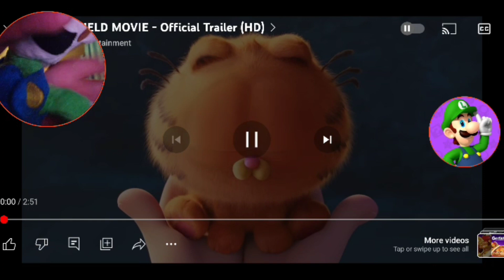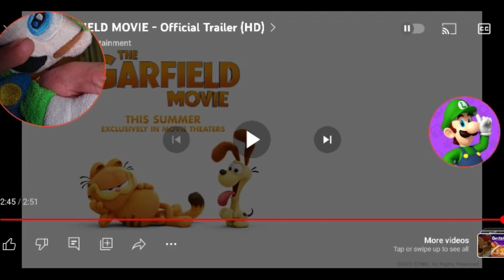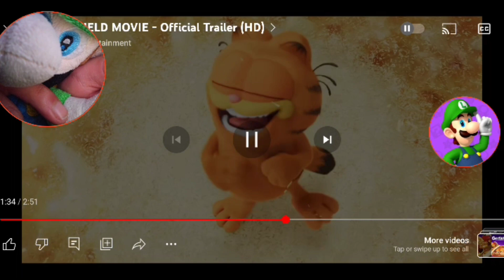Luigi React To THE GARFIELD MOVIE (Official Trailer)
IS IT WEIRD THAT AM WAY TO EXCITED FOR THIS MOVIE 😅😁
WHEN THEY ANNOUNCED THAT THEY ARE MAKING A ANIMATED GARFIELD MOVIE
I WAS ALREADY IN
WHEN THEY ALSO ANNOUNCED WHO'S GOING TO VOICE GARFIELD
THAT'S WHEN I WAS GETTING EXCITED
BECAUSE CHRIS PRATT DID A FANTASTIC JOB AS MARIO AND I CAN'T WAIT FOR THIS MOVIE
BUT OVERALL
THIS MOVIE LOOKS ABSOLUTELY A BLAST
AND THE BEGINNING OF THE TRAILER WAS ABSOLUTELY HILARIOUS 🤣😅🤣😅